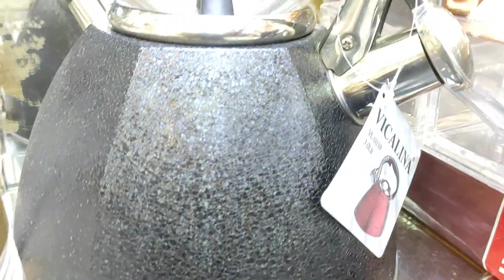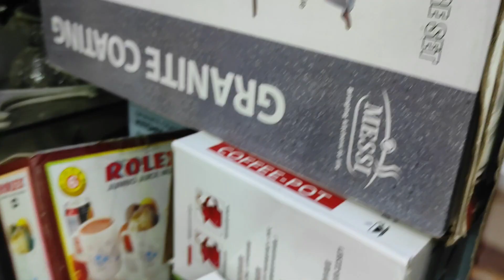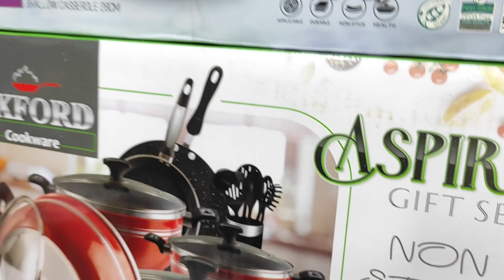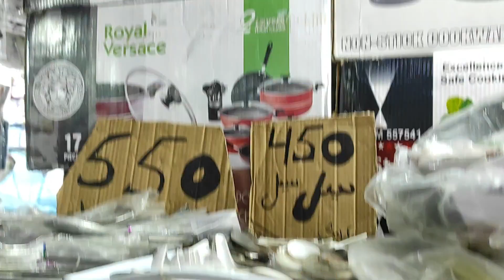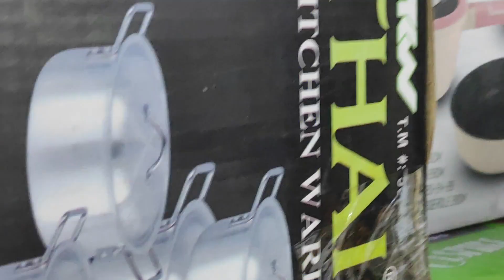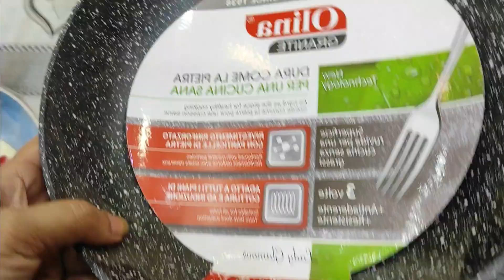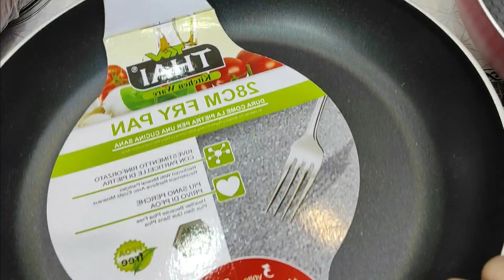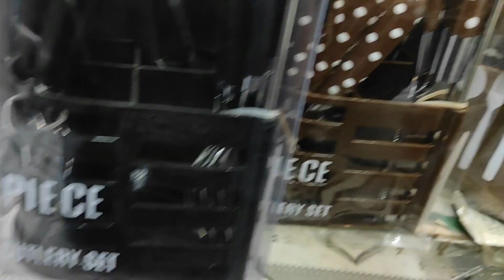Crockery Ki Shop Jahan Kitchen or Jahaiz ki complete Variety Mojod | Kitchen items munsib qimat mein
Asalam alaikum,

This is Sumaira Khan. I'm Pakistani youtuber and this is my official YouTube channel.I live in Karachi city and have been to different cities of Pakistan because I love travelling.Vlogging  is my passion now because all the love I have gotten from you all. In my videos I share a lot of stuff like traveling, vlogging, beauty tips, Remedies events, shopping, daily routine, makeup, and many more. Lastly, I wish all of you happy and healthy life. Remember me and my family in your prayers.